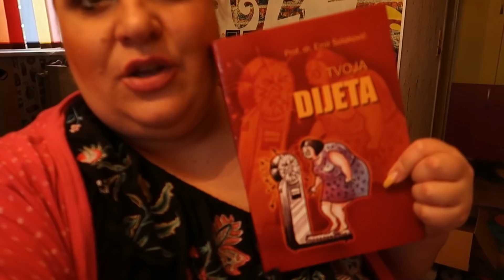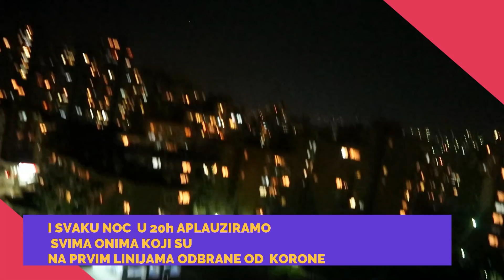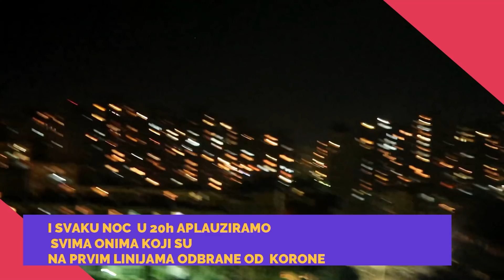DRUGI DAN IZOLACIJE